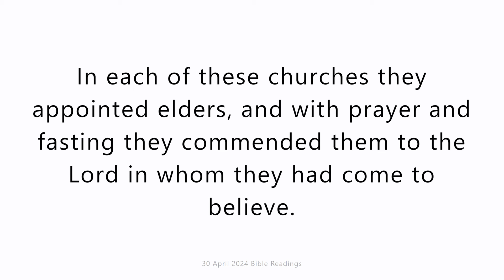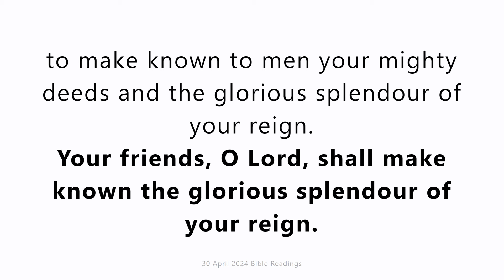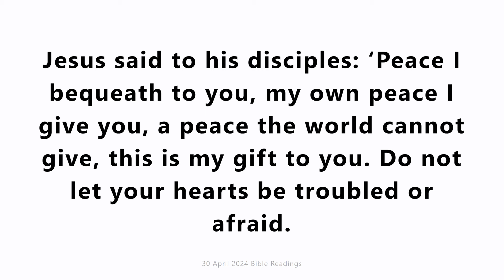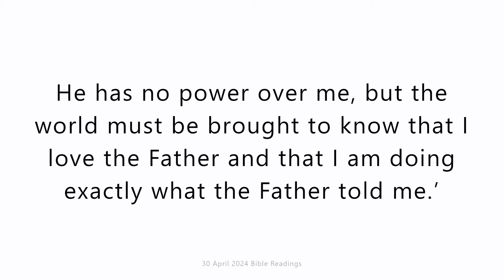30 April 2024 Catholic Mass Bible Reading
30 April 2024 Catholic Mass Bible Reading
Tuesday 30 April 2024
First reading
Acts 14:19-28
Some Jews arrived from Antioch and Iconium, and turned the people against the apostles. They stoned Paul and dragged him outside the town, thinking he was dead. The disciples came crowding round him but, as they did so, he stood up and went back to the town. The next day he and Barnabas went off to Derbe.
Having preached the Good News in that town and made a considerable number of disciples, they went back through Lystra and Iconium to Antioch. They put fresh heart into the disciples, encouraging them to persevere in the faith. ‘We all have to experience many hardships’ they said ‘before we enter the kingdom of God.’ In each of these churches they appointed elders, and with prayer and fasting they commended them to the Lord in whom they had come to believe.
They passed through Pisidia and reached Pamphylia. Then after proclaiming the word at Perga they went down to Attalia and from there sailed for Antioch, where they had originally been commended to the grace of God for the work they had now completed.
On their arrival they assembled the church and gave an account of all that God had done with them, and how he had opened the door of faith to the pagans. They stayed there with the disciples for some time.

Responsorial Psalm
Psalm 144(145):10-13a,21
Your friends, O Lord, shall make known the glorious splendour of your reign.
All your creatures shall thank you, O Lord,
and your friends shall repeat their blessing.
They shall speak of the glory of your reign
and declare your might, O God,
to make known to men your mighty deeds
and the glorious splendour of your reign.
Yours is an everlasting kingdom;
your rule lasts from age to age.
Let me speak the praise of the Lord,
let all mankind bless his holy name
for ever, for ages unending.

Gospel Acclamation
cf.Lk24:46,26
Alleluia, alleluia!
It was ordained that the Christ should suffer
and rise from the dead,
and so enter into his glory.
Alleluia!

Gospel
John 14:27-31
Jesus said to his disciples:
‘Peace I bequeath to you, my own peace I give you,
a peace the world cannot give,
this is my gift to you.
Do not let your hearts be troubled or afraid.
You heard me say: I am going away, and shall return.
If you loved me you would have been glad to know that I am going to the Father,
for the Father is greater than I.
I have told you this now before it happens,
so that when it does happen you may believe.
I shall not talk with you any longer,
because the prince of this world is on his way.
He has no power over me,
but the world must be brought to know
that I love the Father
and that I am doing exactly what the Father told me.’